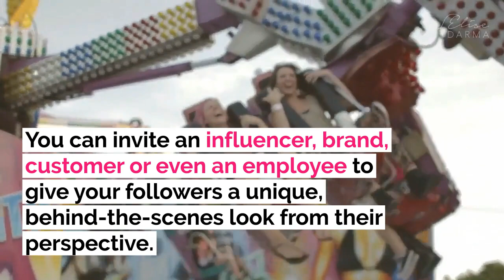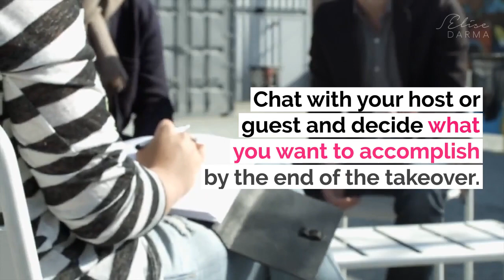How to host an Instagram Stories takeover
How to host an Instagram Stories takeover // Give your account a much-needed boost with an Instagram Stories takeover! It's a fun and easy way to collaborate with other influencers in your niche and create a mutually beneficial relationship with your favourite brands.

1. Work directly with me and my team.

If you’re a busy business owner who believes in the power of Instagram marketing and just wants the strategy done for them by my agency team, sign up for the Show Me The Strategy! Instagram Growth Package. It includes an Instagram Strategy Guide and 60 minutes of face time with me (to ask any questions or have you team be trained on running your account).

2. Watch my FREE Instagram masterclass.

Discover how to gain 1,000 Instagram followers in 30 days – but better yet, actually monetize your following to get more leads, client and sales to your business (online or local).